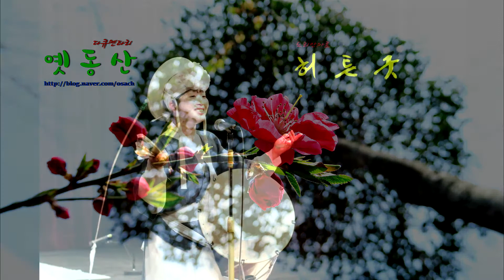허튼굿 2017-1 천개의 바람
노리안마로의 4월 정기공연
문예회관 소극장
2017년 4월 12일 오후7시